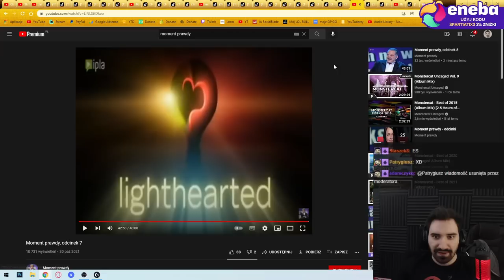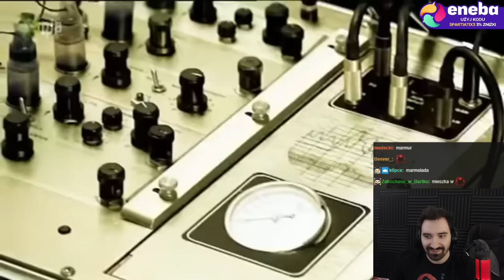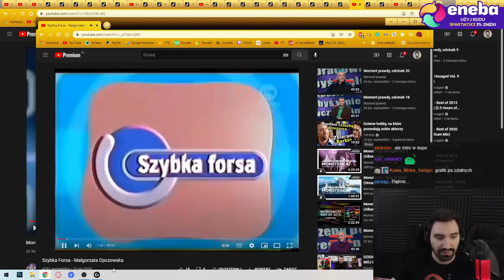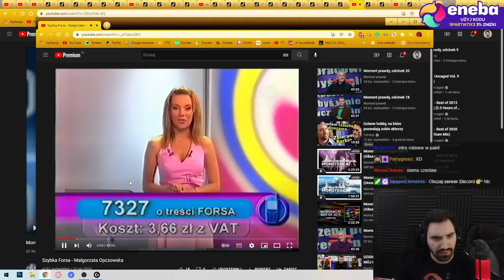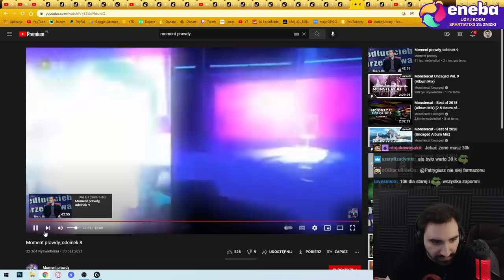MUZUŁMAŃSKA SZACHOWNICA ORAZ HAZARDZISTA JANUSZ | MOMENT PRAWDY 8